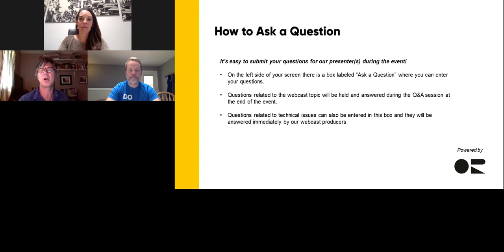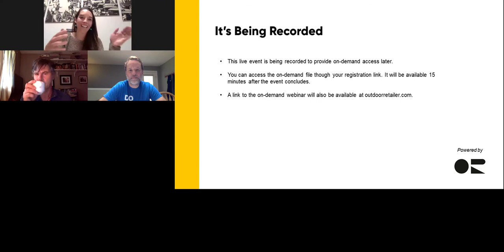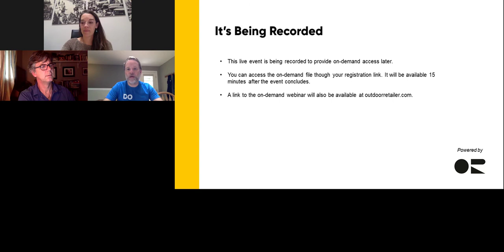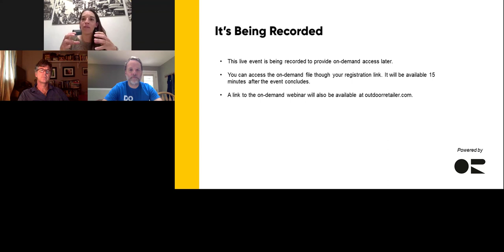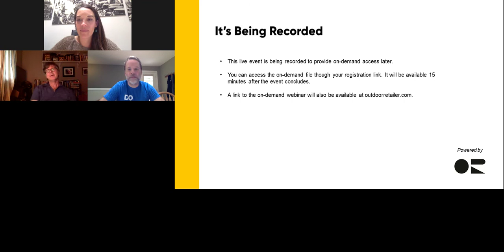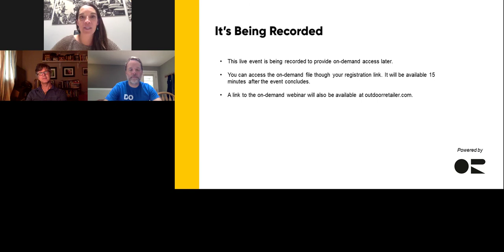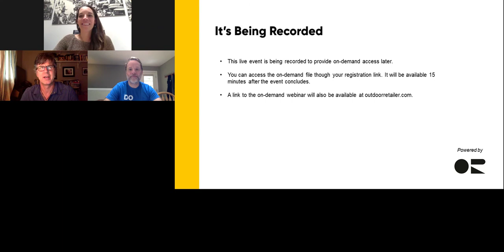The Building Blocks to Digital Success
Data-driven growth expert Kelly Ramirez and inbound content expert Brian Hennessy break down the art and science behind high-converting ecommerce sites.  They’ll discuss the core building blocks of successful online retail and leave you with a handful of actions you can take right now to kickstart growth in your own digital channel.